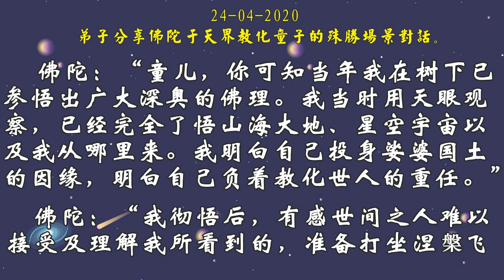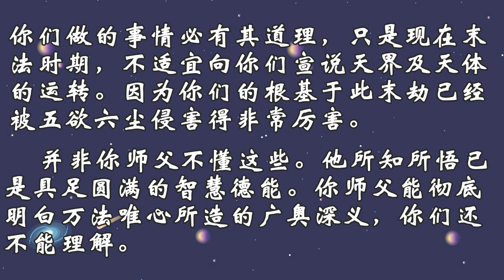佛陀：“ 我是有意令他们升起莫大的出离心，能看破这个幻灭的世界，随我向西而去。”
问：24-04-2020，弟子分享佛陀于天界教化童子的殊胜场景对话。

答：佛陀：“童儿，你可知当年我在树下已参悟出广大深奥的佛理。我当时用天眼观察，已经完全了悟山海大地、星空宇宙以及我从哪里来。我明白自己投身娑婆国土的因缘，明白自己负着教化世人的重任。”

佛陀：“我彻悟后，有感世间之人难以接受及理解我所看到的，准备打坐涅槃飞往西方极乐世界。此时，于西方极乐世界的阿弥陀佛得知我意，急忙派天神显化劝说，让我慈悲怜悯后世即将堕落恶道的人们，随缘教化他们让他们懂得因果实相。”

佛陀：“童儿，我在世云游多处教化苦难众生时就寻找机缘给座下皈依我佛的许多佛子讲解西方极乐世界的美妙及庄严。我是有意令他们升起莫大的出离心，能看破这个幻灭的世界，随我向西而去。”

佛陀：“我又给佛子们讲解了地狱惨状，让他们以后必得奉守佛法戒律。所以，我对佛弟子的戒律是极为看重。在世教化时一直解说，劝说。这是我佛之使命。”

佛陀：“你们现在随着你师父修习佛法，必得明白因果的厉害及可怕。你师父不让你们做的事情必有其道理，只是现在末法时期，不适宜向你们宣说天界及天体的运转。因为你们的根基于此末劫已经被五欲六尘侵害得非常厉害。并非你师父不懂这些。他所知所悟已是具足圆满的智慧德能。你师父能彻底明白万法唯心所造的广奥深义，你们还不能理解。心灵法门佛弟子们再好好多努力，多读《白话佛法》，好吗？拿出一些时间，静下心来学习，当中的妙理是不可言说。”

弟子 马来西亚 24/04/2020

答：感恩佛陀对我们的教诲，有智慧的人永远在修心中进步，没有智慧的人永远在自私的境界中成长。